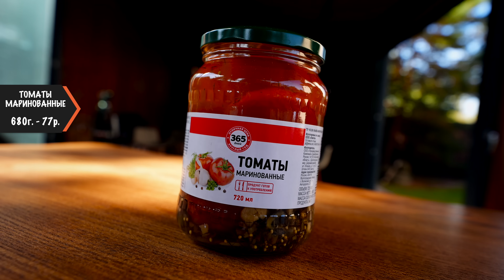ПРОБУЕМ 24 САМЫХ ДЕШЕВЫХ ПРОДУКТА ОТ "365 ДНЕЙ" 🤬🤬🤬 ЛЮДЬМИ ДЛЯ ЛЮДЕЙ?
Содержание:
00:00 Начало
00:49 Кофе
01:08 Пряники
02:56 Сервелат Мускат
04:41 Ветчина бутерброданая и хлеб
07:36 Паштет
09:12 Сыр Российский
10:28 Испанский бекон
12:56 Капуста квашеная
14:17 Майонез
15:58 Колбаса Краинская
17:48 Кетчуп шашлычный
19:36 Студень
20:22 Хрен столовый
23:29 Крабовое мясо
25:27 Курица в собственном соку
27:34 Корнишоны и Томаты
28:58 Икра из баклажанов
30:28 Зеленый горошек
31:09 Кальмар кольца
31:52 Чипсы с солью
33:23 Бекончики